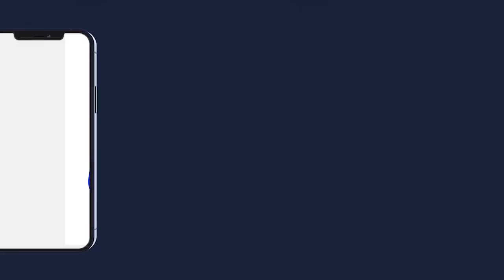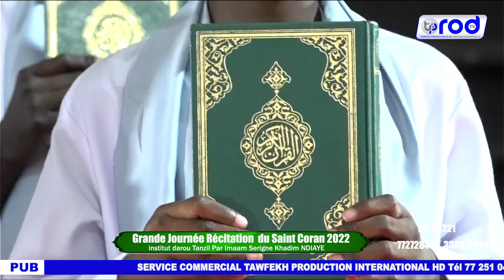Grande Journée Récitation du Saint Coran 2022 institut darou Tanzil S Khadim NDIAYE P2